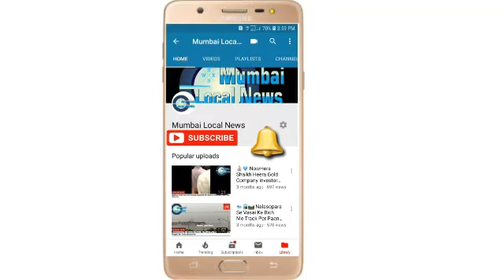🚖Taxi Caught Fire At ✈Sahar Airport road Below Sahar Elevated Road Opposite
Mumbai Fire Alerts:-
 🚖Taxi Caught Fire At
✈Sahar Airport road Below Sahar Elevated Road Opposite Hotel Hyatt , This taxi is the Eye Opener To GVK Mial, Airport And to Indian Oil Agency.

 🔔 Bell Icon Dabana Na Bhule To Get Regular